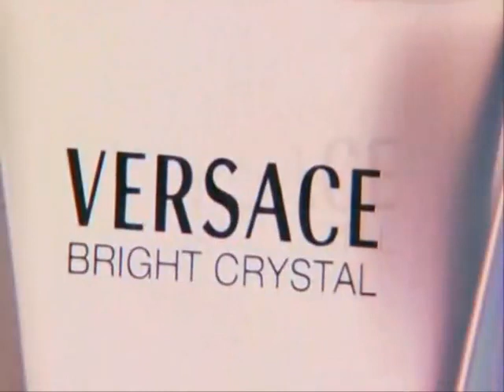Versace Bright Crystal 3